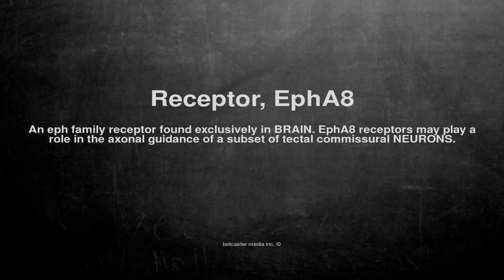Medical vocabulary: What does Receptor, EphA8 mean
What does Receptor, EphA8 mean in English?